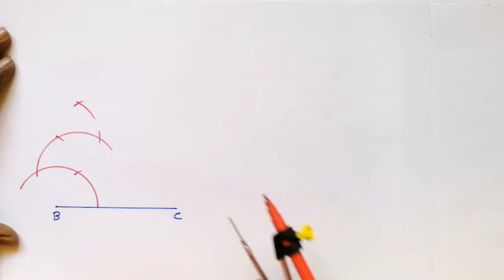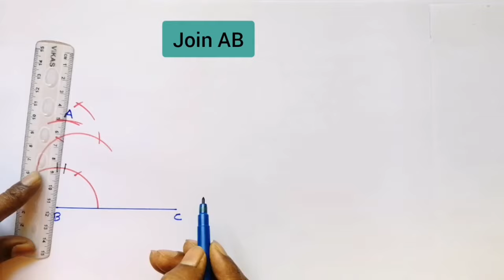How to Construct 85 Degree Angle With Compass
In this video i am going to explain how to construct 85 degree angle with compass.

your Quaries :-

1) 85 degree angle construction
2) practical geometry
3) constructions
4) construction of angles
5) how to make 85 degree angle with compass